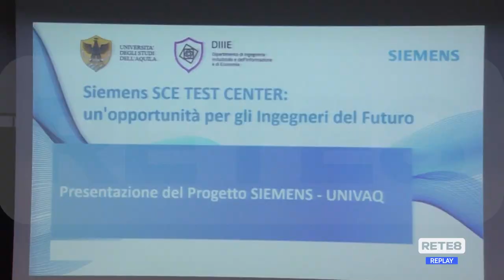L'Aquila - Accordo Univaq - Siemens per nuovo test center